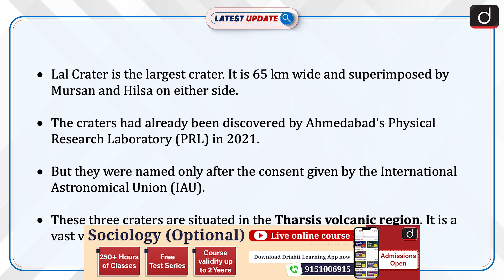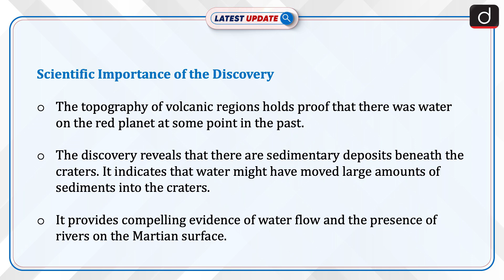Craters on Mars | UP Bihar | Mursan and Hilsa Crater | Lal Crater | Latest Update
Recently, three craters on Mars, named after a renowned scientist and two towns in UP and Bihar respectively. Mursan, Hilsa and Lal are the three craters on the surface of Mars, discovered by Ahmedabad's Physical Research Laboratory (PRL). The Lal crater is named after PRL’s former director Devendra Lal a renowned cosmic ray physicist. Mursan and Hilsa craters are named after the cities of Mursan and Hilsa in UP and Bihar, respectively.